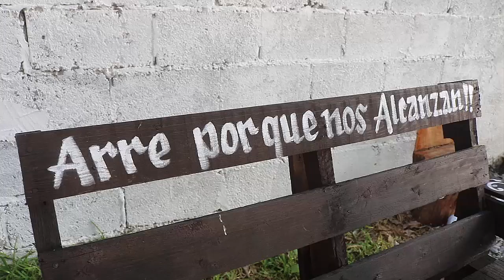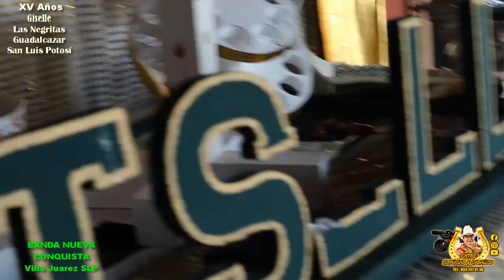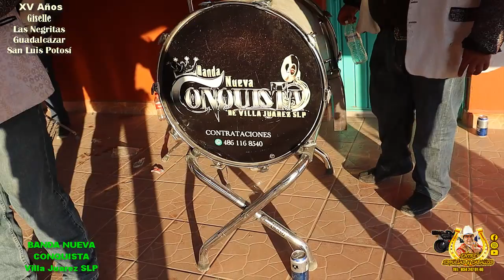2da Parte XV Años Gisselle Negritas Guadalcazar SLP 222